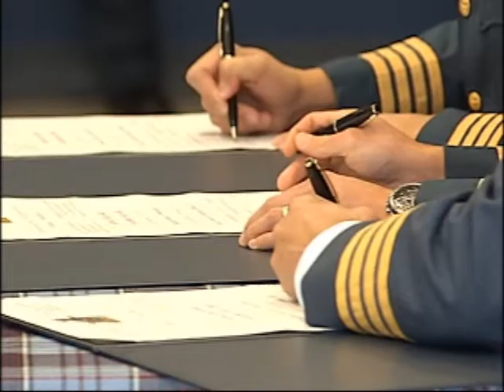NEWCAP NEWS AUG 25, 2014 SEG 1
Today's news stories from Lloydminster and surrounding area including: Kitscoty Light Plane Crash, Battleford Assault Charges, City Council Wrap, Honorary Colonel, Emergency Services Ice Bucket Challenge, ALS,